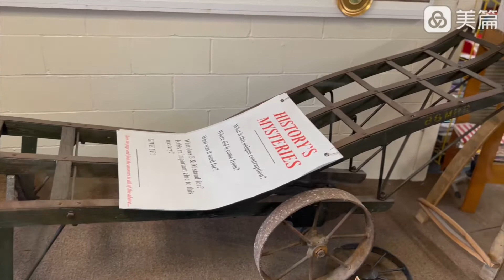Antique Is Very Expensive Junk(159)/古董就是非常昂貴的破爛